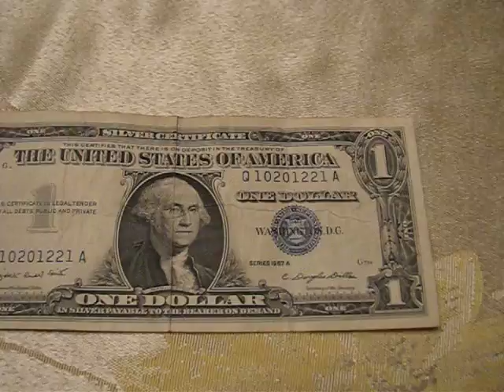One dollar silver certificate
Found this in my cash register